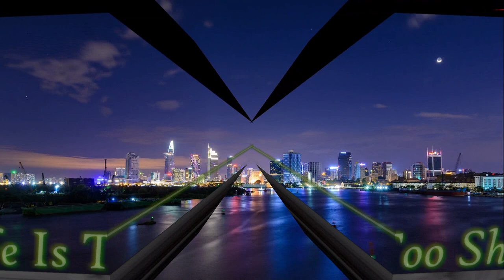Life Is Too Short - Mixcraft Studio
Marcin Goryniak
Trance Cosmos 2
VTS Instruments Acoustica